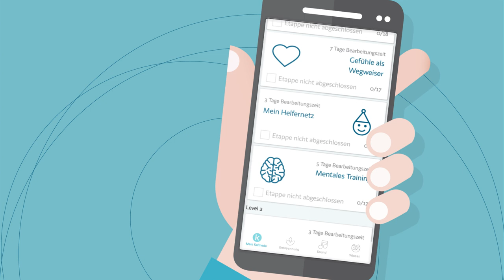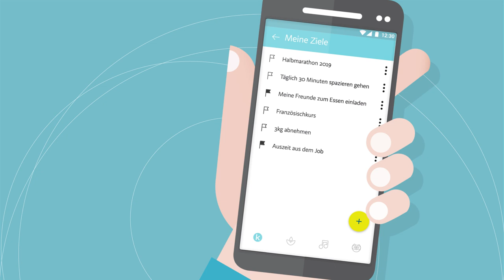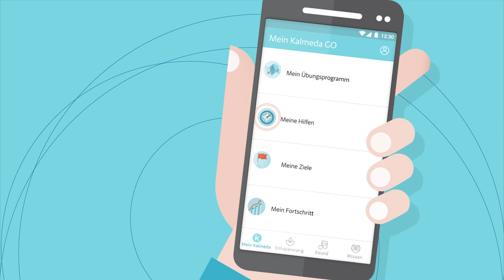So funktioniert die Kalmeda Tinnitus-App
Die Kalmeda Tinnitus-App bietet eine wissenschaftlich basierte Tinnitus-Therapie auf der Basis einer kognitiven Verhaltenstherapie. Sie kann zu Lasten der gesetzlichen Krankenkassen auf Rezept ohne Zuzahlung verschrieben werden.

Lade Dir jetzt die Kalmeda Tinnitus-App herunter und
mache den ersten Schritt auf Deinem Weg zur Bewältigung des Tinnitus:

In drei Schritten zu Deiner Tinnitus-Therapie:
1. Du gehst zu deinem Arzt und erhältst ein Rezept für eine 3-monatige Tinnitus-Therapie mit der Kalmeda Tinnititus App.
2. Du reichst das Rezept bei Deiner Krankenkasse ein und erhältst einen 16-stelligen Freischalt-Code.
3. Du lädst die App im Appstore oder Playstore, löst den Freischalt-Code ein und beginnst mit Deiner Tinnitus-Therapie.